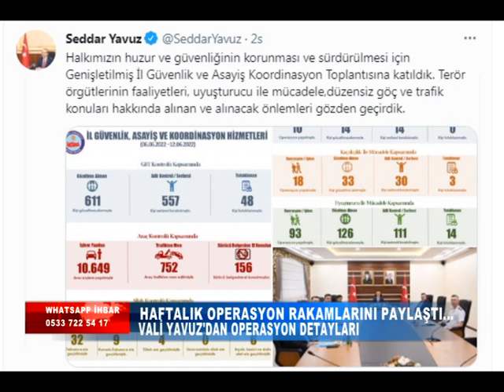VALİ YAVUZ'DAN OPERASYON DETAYLARI